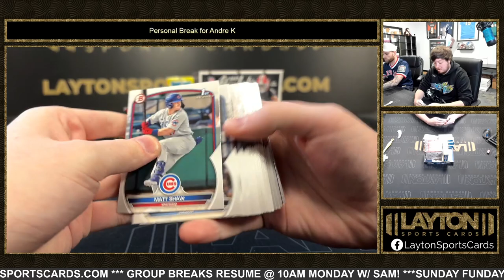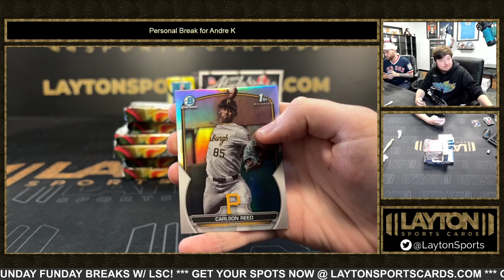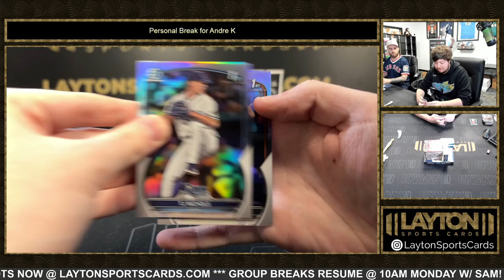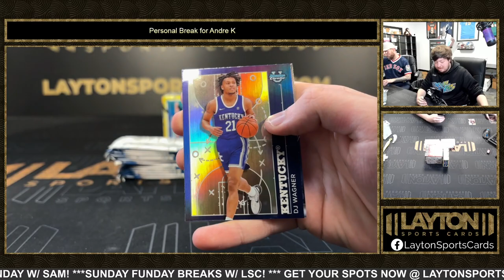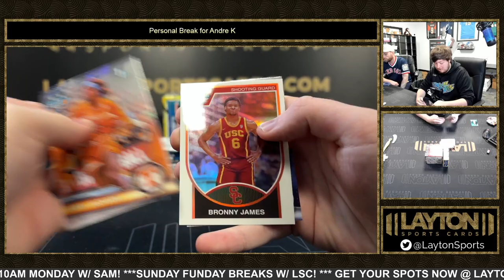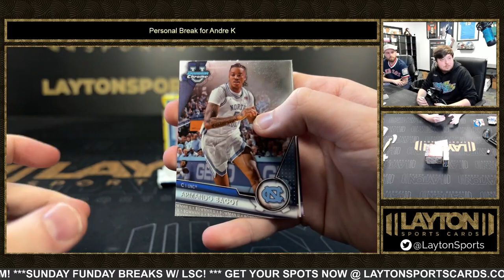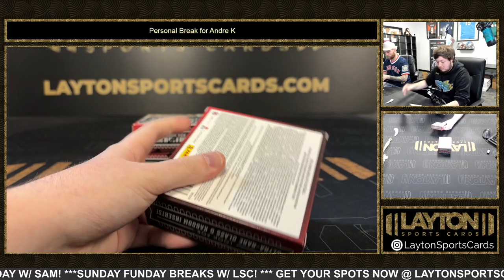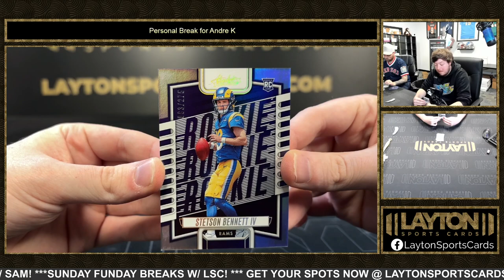4 Box Multi Sport Mixer for Andre K